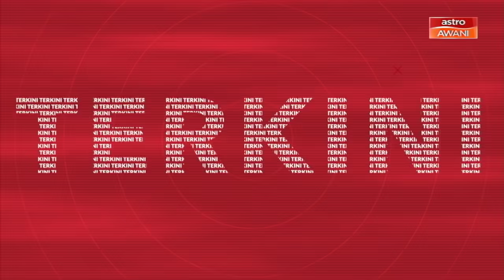Cerita Sebalik Berita: Di sebalik krisis politik di Perak